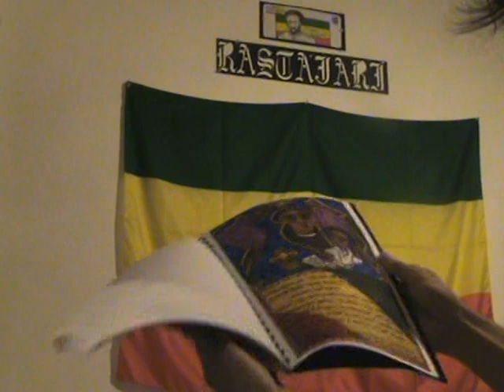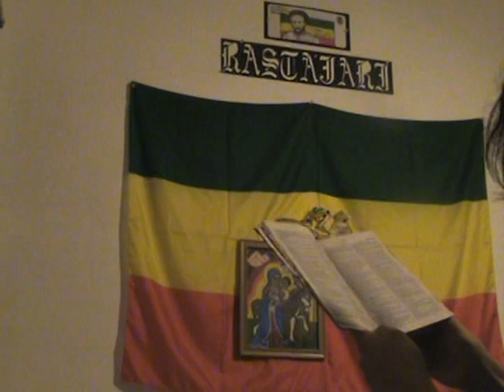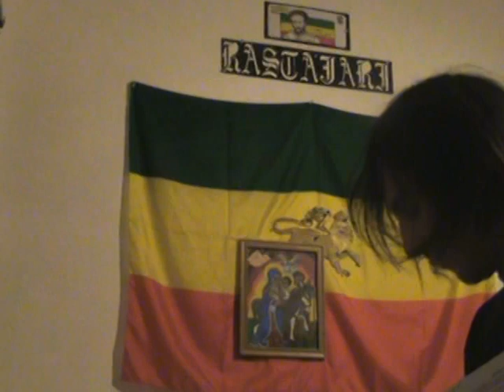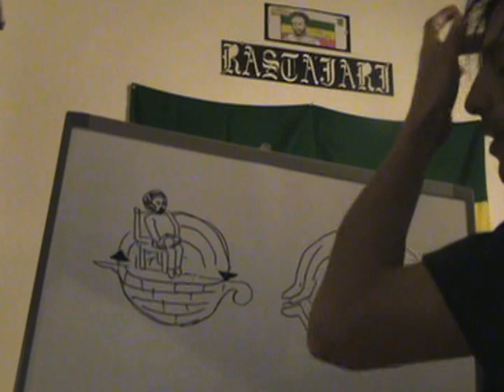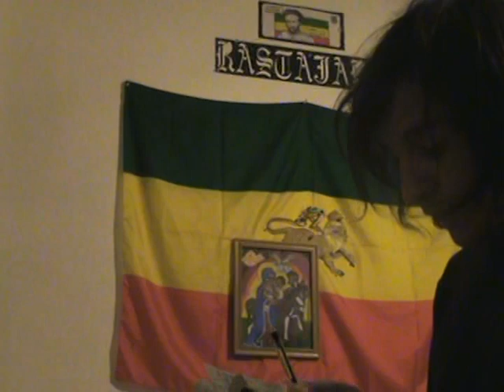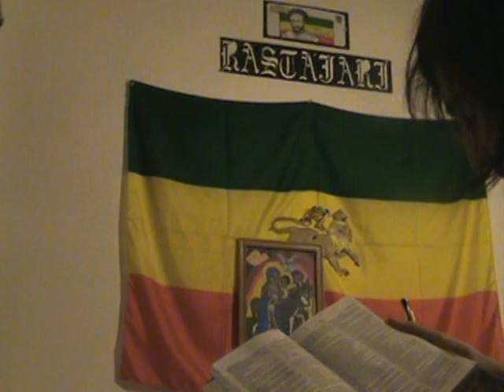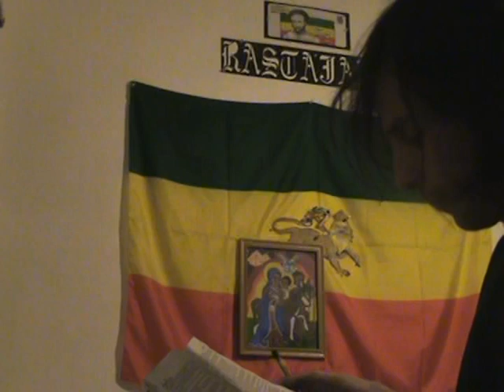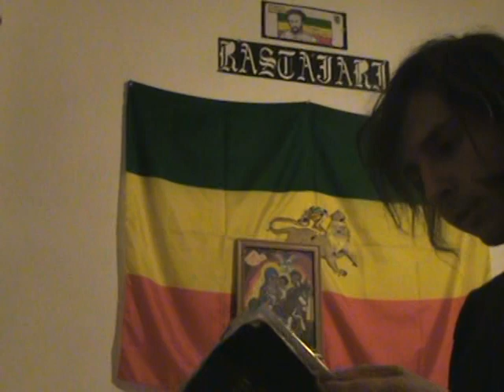RastafariSabbathStuy-HOLINESS Noahs Nakedness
In this part of Holiness to the LORD we go over Genesis chapter 8 & 9, the beginnng of a series of videos all related to the Rastafari sabbath studies of May 12